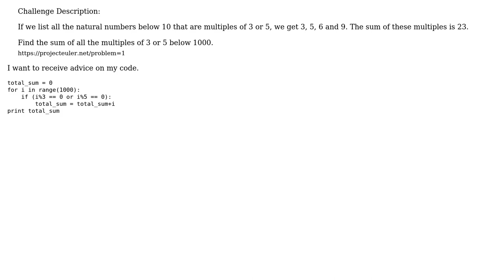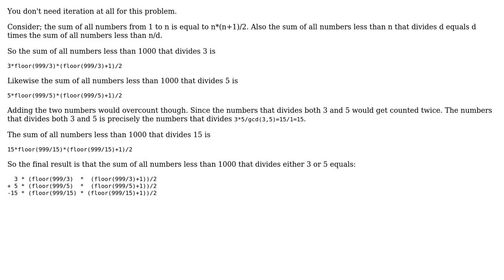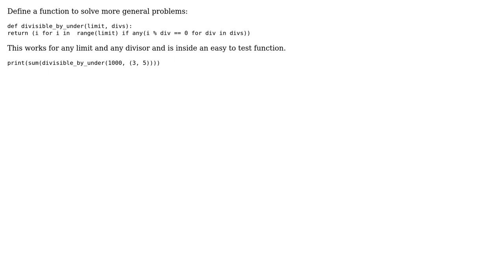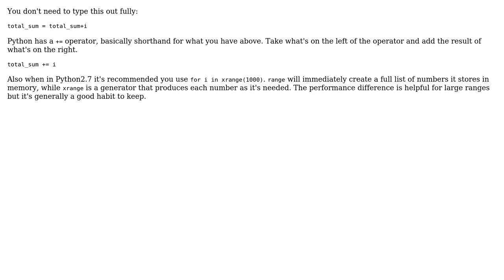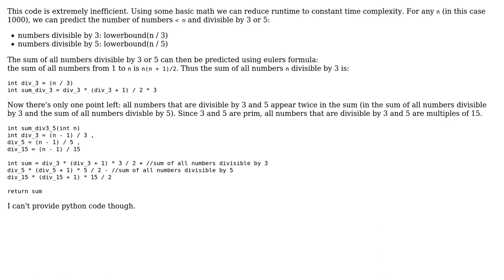Project Euler #1: Multiples of 3 and 5 (6 Solutions!!)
Project Euler #1: Multiples of 3 and 5

With thanks & praise to God, and with thanks to the many people who have made this project possible! | Content (except music & images) licensed under CC BY-SA | Music | Images & others | With thanks to user Taemyr user SuperBiasedMan user Peater de Xel user Paul user MTHL user Jamal user Heslacher user Caridorc and the Stack Exchange Network Trademarks are property of their respective owners. You are responsible for your own actions.